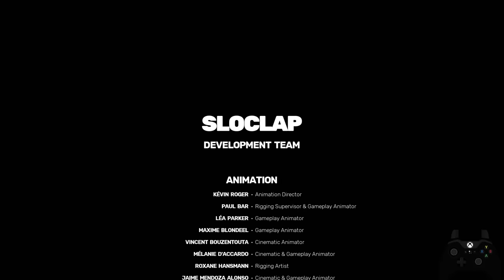Sifu - Master Difficulty [WORLD FIRST, NO DAMAGE, True Ending, No Shortcuts, Single Segment run]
after 200+ hours since the end of october i have finally conquer this insane challenge i set for myself.The most grueling,challenging and most fun i had ever gotten since i started playing games.Have fun watching guys

Special thank to:
@Sloclap  Much loves to the team for making this beautifully crafted game. My personal favorite game since forever.
@sho846  The guy motivated me to finish this challenge and to not give up on it :).
@justas The creator of this video thumbnail and helped me with the video title and description.Huge respect

Time stamps:

00:00 The Squats
06:54 Fajar, The Botanist
10:12 The Club
19:00 Sean, The Fighter
22:50 The Museum
32:58 Kuroki, The Artist
37:15 The Tower
46:13 Jinfeng, The CEO
49:40 The Sanctuary
54:45 Yang, The Leader